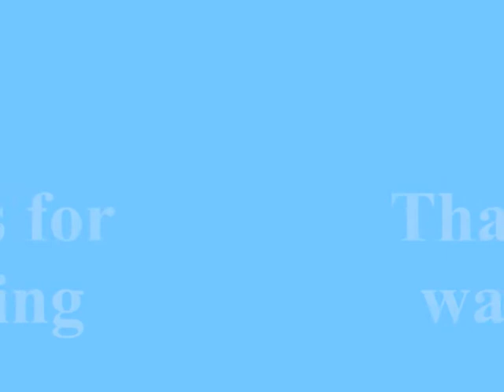Boatflip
Construction of the 'Atlantic Beachboat' continues. The bottom is completed and painted so time to turn over...